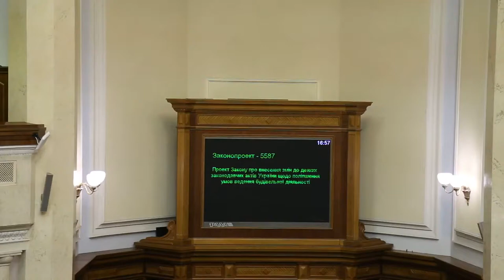Кнопкодав рецидивіст прикривався папірцем 16.03.2017